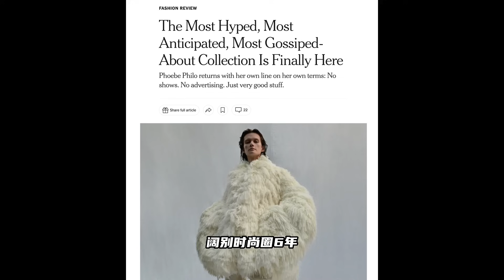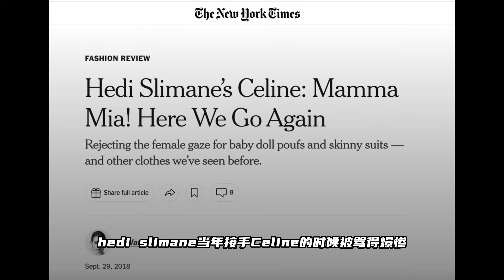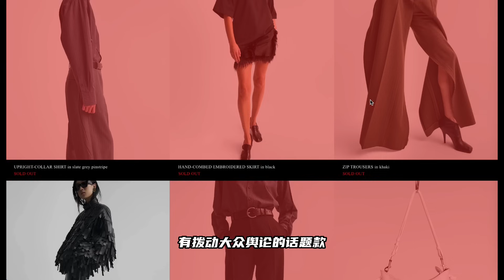号召力好似邪教教主，大神Phoebe Philo回归的2024系列厉害在哪儿？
phoebe也来割韭菜了？